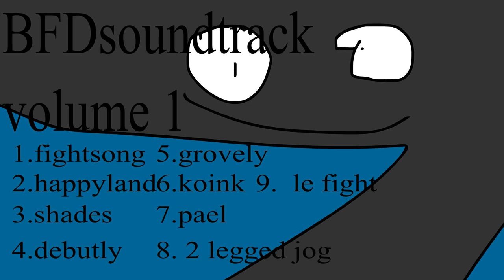Bfd ost vol 1 track 1. Fightsong